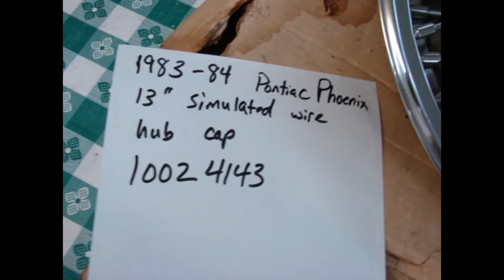10024143 NOS GM WIRE HUB CAP 1983 1984 PONTIAC PHOENIX SIMULATED 13 INCH LJ SJ